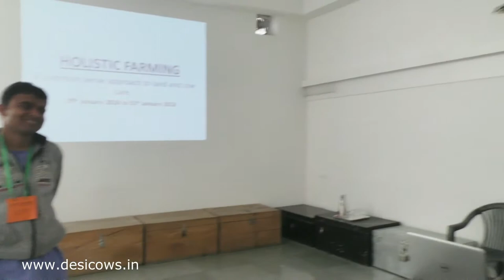Holistic Farming(PART-01)- A Common Sense Approach To Land & Cow Care